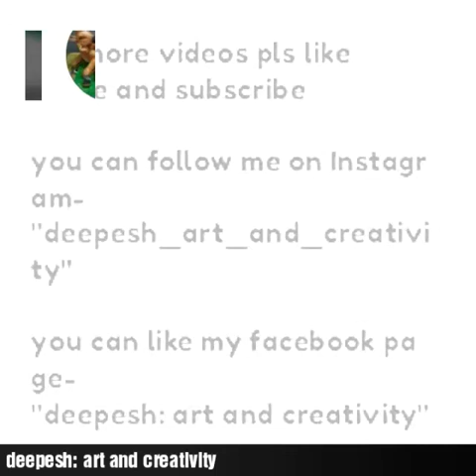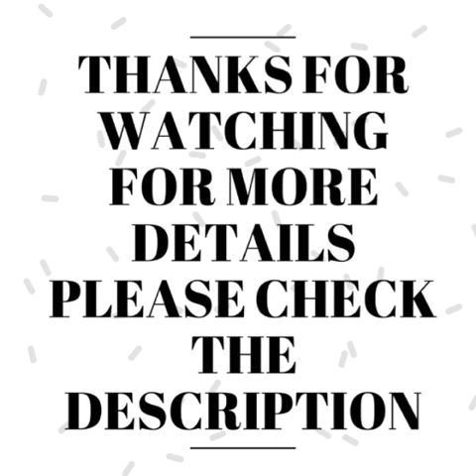Ganesh idol making | how to make ganesh at home | Making ganpati | murti making | matichaganpati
ganesh idol
ganesh idols 2019
ganesh idol making with clay
ganesh idol making 2019
ganesh muti
ganpati bappa making
shadu clay ganpati
ganesh murti making
ganesha making
clay ganpati
eco friendly
how to make ganpati by using clay
making of ganpati